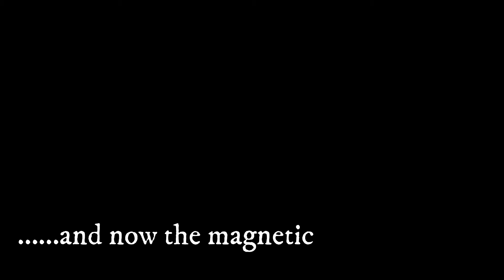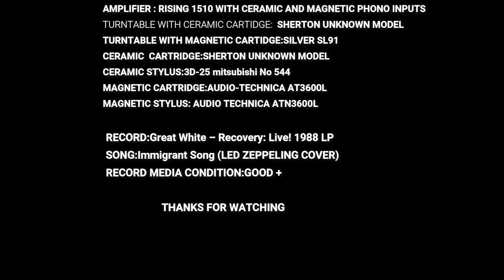ceramic vs magnetic cartridge